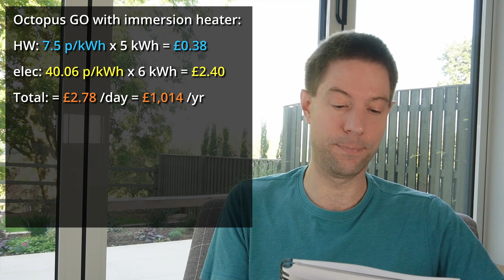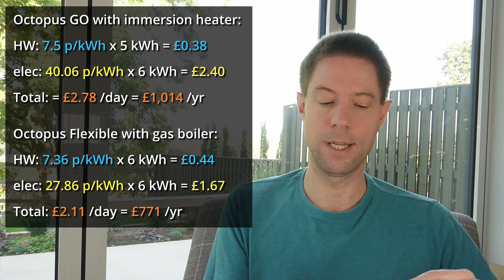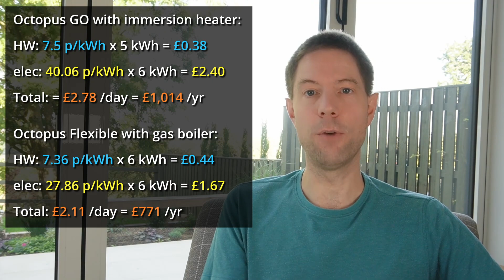Gas boiler vs immersion heater - part 2 - what else should I know?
This is a follow-up to my earlier video about the relative costs of heating your hot water using a gas boiler or immersion heater.

I got a few comments on that video that raised some points I thought were worth addressing, so that's what I've tried to do in this video.

00:00 Start
01:05 Time-of-day tariffs
02:05 Octopus GO requires an EV?
04:24 Use of immersion with hard water
05:27 Calculating the cost including daytime electricity use
10:06 What about heating?
11:30 Boiler pump costs
12:06 The impact of solar panels and battery storage
12:39 Getting rid of gas supply entirely
13:19 Final ramble

Please note that Tim is not a professional consultant, just an enthusiastic amateur, so cannot reply to requests for advice or opinions on specific systems or green investment opportunities.  Thank you for your understanding.